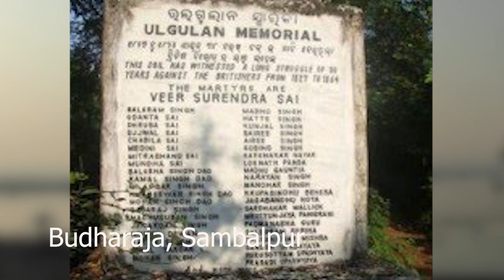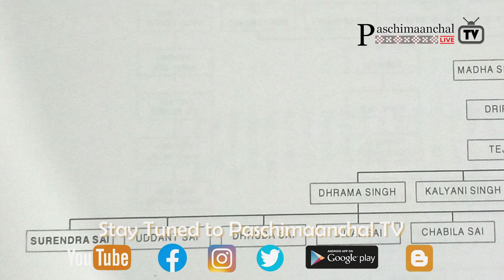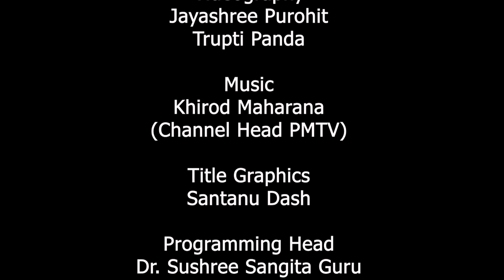VSS ulgulaan Final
PMTV-PaschimaanchalTV is an ambitious Venture for Synergising Our efforts to Run Our own TV to Resonate our Roaring Voices to Secure Our Rights with regards to Our     language,literature,Art,Culture,Economic & all round Development in  Our part of the World. It has 40 plus Varieties of Programs for All Sections of the Society.

Editor- Rashmi Ranjan Panigrahi
Production- Paschimaanchal TV